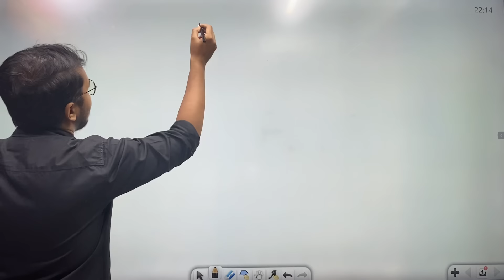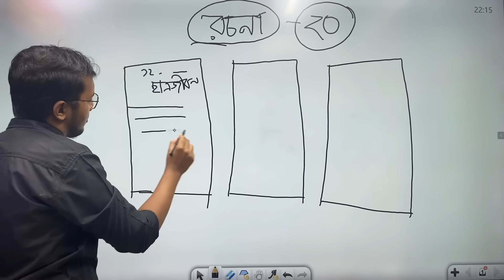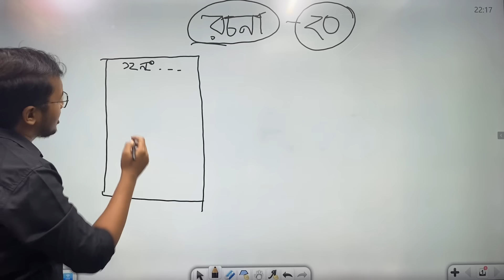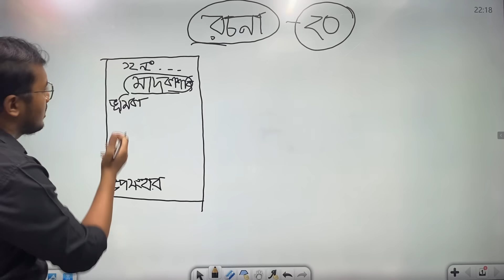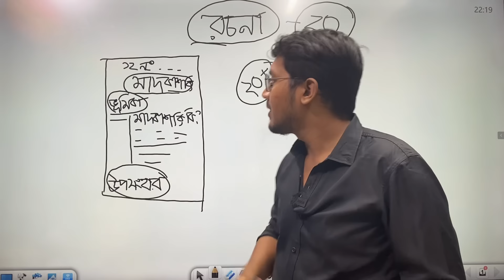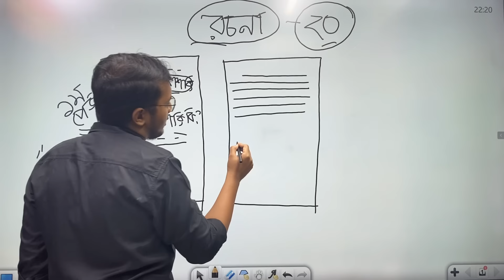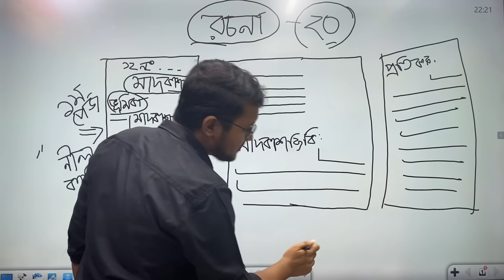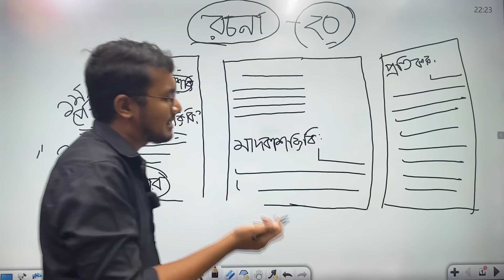HSC 23,24,25 বাংলা সেকেন্ড পেপারে যেভাবে রচনা লিখলে নম্বর বেশি পাব || Owazed Sowmik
Instructor
Owazed Sowmik
Dhaka University

মানবিক বিভাগের এই সাজেশনটি তোমাকে দিচ্ছে এইচএসসি এক্সামে ৭৫-৮০% কমনের নিশ্চয়তা।😎

বইটি কেন নিবে?
✅ফুল সিলেবাস এর উপর লেখা
✅এইচএসসি ও কলেজ লাইফের যেকোন এক্সামে ৭৫-৯০% কমনের নিশ্চয়তা
✅৩ স্টেপ এর টপিক বিন্যাস- বোর্ড পাশ,বোর্ড প্লাস,বোর্ড প্লেস
✅জ্ঞান ও অনুধাবন অংশের আলাদা সাজেশন
✅টেস্ট পেপার এনালাইসিস করে লেখা

ব্যবসায় শিক্ষা বিভাগের এই সাজেশনটি তোমাকে দিচ্ছে এইচএসসি এক্সামে ৭৫-৮০% কমনের নিশ্চয়তা।😎

বইটি কেন নিবে?